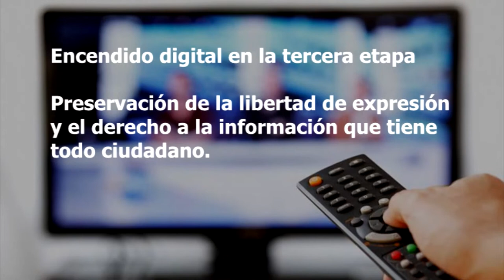La Cámara Nacional de Radio y Televisión escogió a su junta directiva para el periodo 2022 - 2024